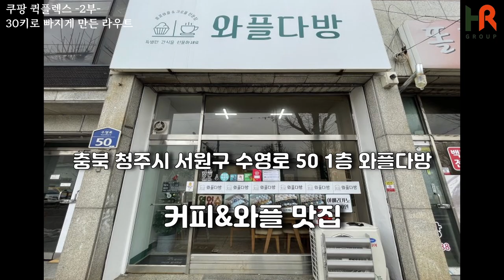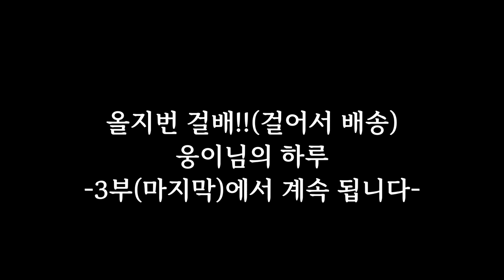엘리베이터 없는? 안 타는? 하루종일 걷는 쿠팡 퀵플렉스 택배기사님!!